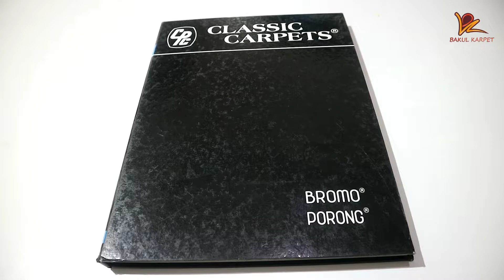Karpet Bromo | Karpet Porong | Jual Karpet Bromo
Karpet Bromo dan Porong  adalah karpet meteran roll yang memiliki tinggi benang 2-6 mm dengan bahan 100 % Solution Dyed OLEFIN yang pastinya halus, lembut, empuk dan nyaman dikulit. Karpet ini sangat cocok untuk kantor, ballroom, ruang meeting dan rumah anda.